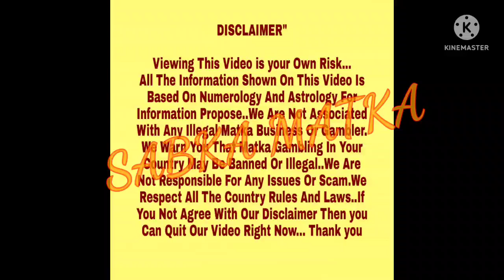◆Professor◆18/06/2022 L.D.Lakhani Kalyan Special Astrology Chart Paper◆